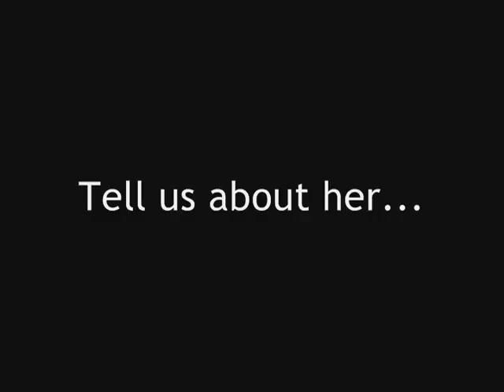WHO IS YOUTUBEGIRL!?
Post a video response telling us what you know about youtubegirl!

Thanks to everyone who spent their time to create these amazing clips!

Concept by:
Mallow610, myawesomelife, Mean Girls

Written by:
Mallow610, myawesomelife, talltom14, (jabazzy's lines by jabazzy)

Produced/Edited by:
Mallow610